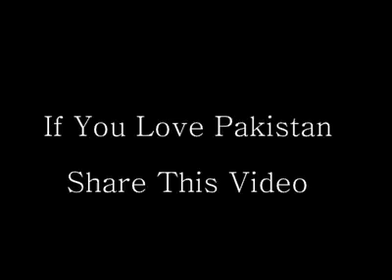Khan Baba make History in America weightlifting Championships 2017